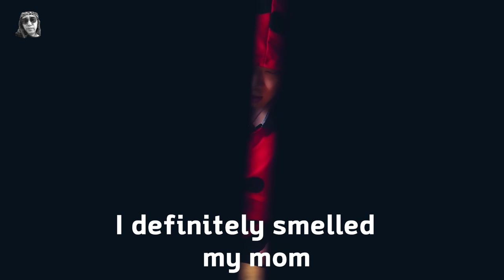이채감독# shaman bug 무당벌레 블랙코미디 호러 스릴러 시나리오 첫번째작품 blackcomedy horror thriller firstwork S#12